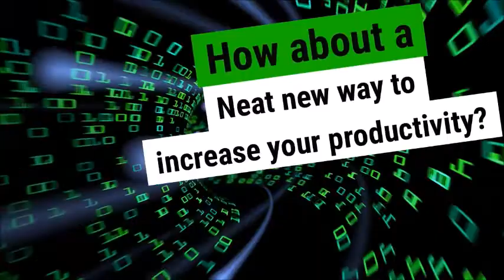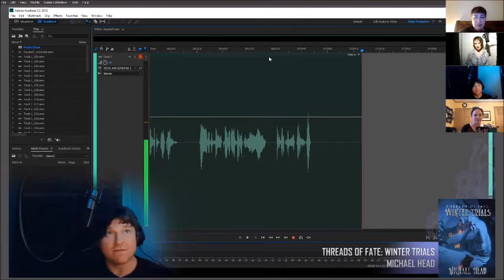HOW TO NARRATE LIVE ON DISCORD & SUPERCHARGE YOUR PRODUCTIVITY. W/TRAVIS & AVEN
Join the Narrator's Cup of Joe & Travis Baldree & Aven Shore as we discuss how Discord can supercharge your productivity.